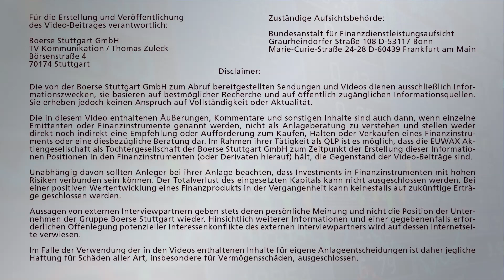Ausblick: Schwacher Wochenbeginn – Deutsche Bank belastet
Zum Start in die Woche hat die Deutsche Bank mit ihrer Kapitalerhöhung für einen Paukenschlag an den Börsen gesorgt. Nicht einmal drei Jahre nach der jüngsten Kapitalerhöhung, will die Deutsche Bank diesmal acht Milliarden Euro von ihren Anlegern. Das kam nicht gut an, die Aktien verloren in der Spitze knapp sieben Prozent.
Die Anleger von Peugeot dagegen freuen sich über die Übernahme der Traditionsmarke Opel, Peugeot Aktien klettern knapp vier Prozent.
Der Dax dagegen schleppt sich durch den Tag und bleibt unter 12.000 Punkten.
Der Ausblick auf den Dienstag  von Börse Stuttgart TV Moderator Andreas Groß